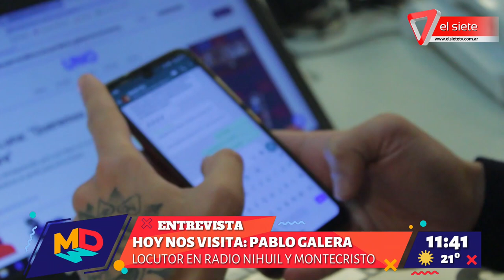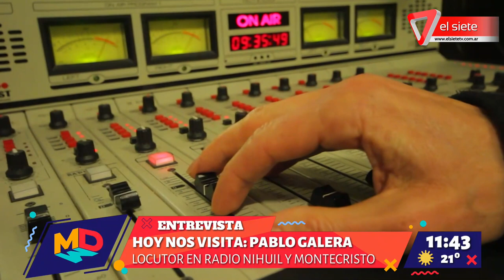Entrevistamos a Pablo Galera de Radio Nihuil y Montecristo